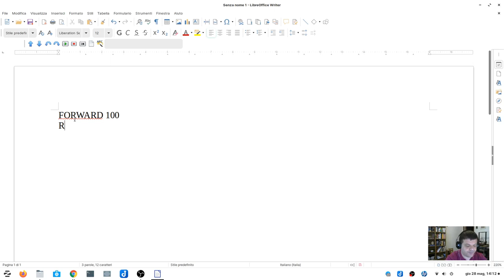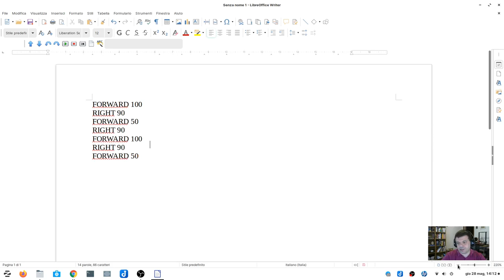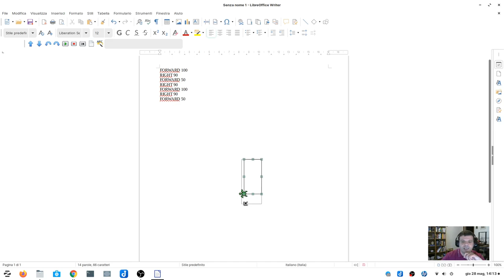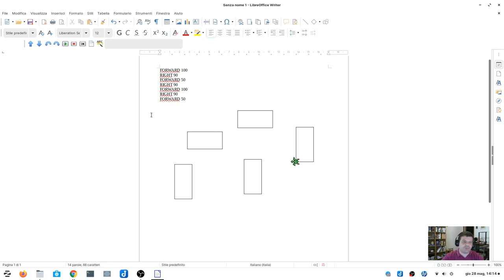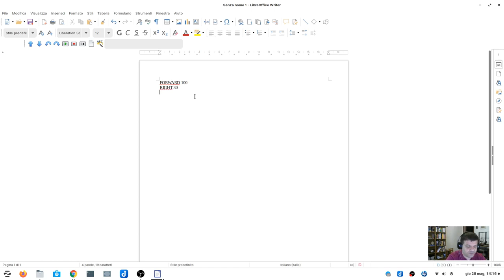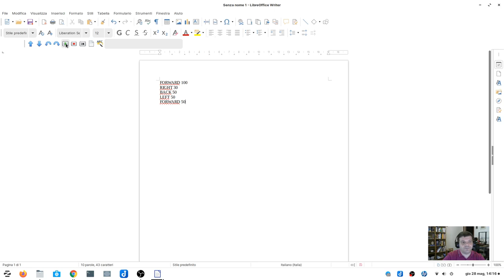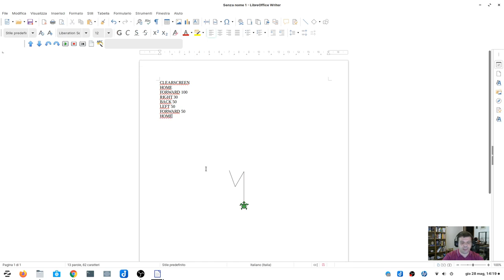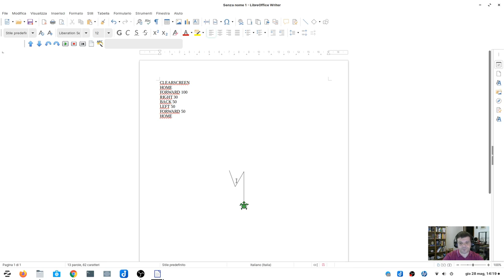LibreLogo, le prime istruzioni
Le prime istruzioni in LibreLogo, impariamo a muoverci